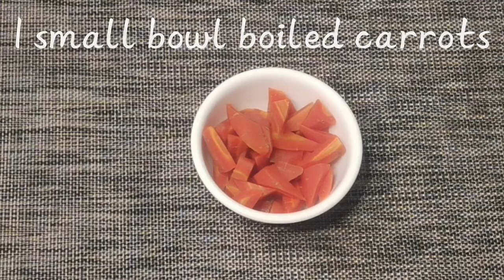Veg Kolhapuri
A very tasty and healthy dish made with a variety of vegetables